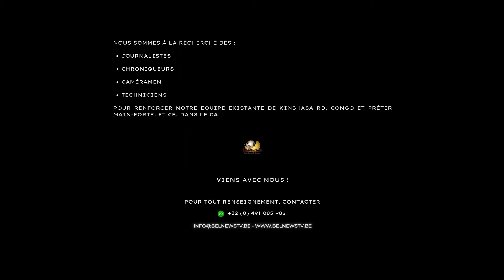LES SOINS INTIMES D'UNE FEMME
Bopeto ya mwasi sur LES SOINS INTIMES D'UNE FEMME ! Avec Léonce - NGIMBI invitée Ruth -KABASELE. Une émission d’hygiène corporelle de femmes.